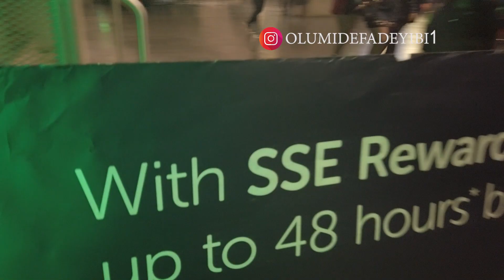Kisstory Blast Off Tour Glasgow SSE Hydro ft. Nelly, Shaggy, Salt n Pepa, Eve, Fatman Scoop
This video is an highlight of the blast off tour that took place on international women's day at the SSE Hydro Glasgow, Scotland.
The line up of artists include Nelly, Shaggy, Salt n Pepa, Eve, Fatman Scoop

BEAST OF A STABILIZER FOR PERFECT SMOOTH SHOTS👇
CHEAP STABILIZER BUT GREAT FOR SMOOTH SHOTS👇
AFFORDABLE STABILIZER/GIMBAL WITH QUICK RELEASE PLATE👇
BEST VLOGGING MIC
FAVORITE CINEMA LENS

LOOKING FOR A CHALLENGE TO HELP YOU START AND GROW YOUR ONLINE BIZ?